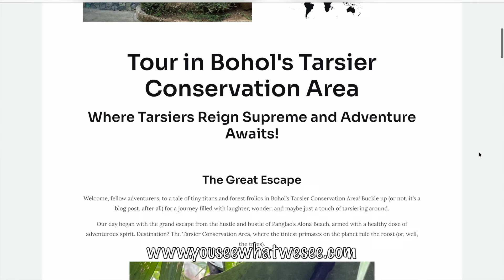Bohol Tarsier Conservation Area | Travel in Philippines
Join us on an unforgettable journey through the Bohol Tarsier Conservation Area as we delve into the fascinating world of the Philippines' iconic tarsiers. Immerse yourself in the lush surroundings of Bohol's forests and witness these enchanting creatures up close in their natural habitat. From their endearing features to their unique behaviors, our video offers an insightful glimpse into the lives of these captivating primates. Don't miss this chance to embark on an adventure that combines conservation with exploration, highlighting the importance of protecting these remarkable animals for future generations.